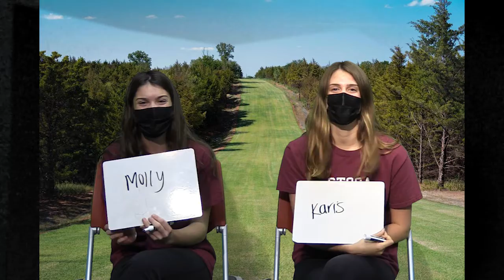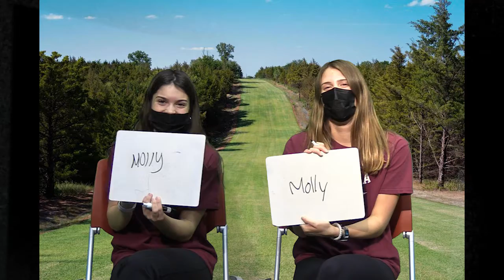The Newlyweds Game: Cross Country Edition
Created by Reese Wang, Umar Samdani, Julia Harris, Zack Rejonis, Oviya Ignaci, Raima Saha, and Michael Tierney for the 12 Days of Spoke